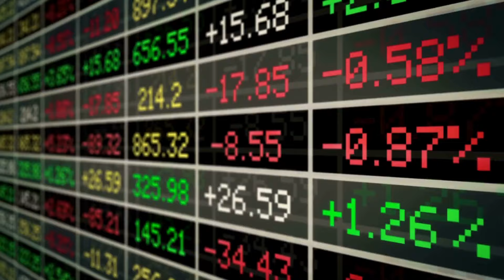Why You Should Start SMALL in Real Estate - Jaren Sustar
🎯 Get Your Free Copy of "How to Buy Your First Investment Property"

Join host Jaren Sustar and guest Chad Carson, as Chad reveals the secrets to building a 'small and mighty' rental portfolio, the significance of a tactically balanced business approach, and the power of leveraging Other People's Money (OPM) to maximize wealth.

Discover practical strategies for funding deals, managing risk, and maintaining a manageable yet lucrative property portfolio. Additionally, Chad shares his experiences from the 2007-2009 financial crisis and the 2020 COVID-19 pandemic, offering invaluable insights for long-term investment success. Whether you’re new to real estate or looking to refine your tactics, tune in to learn how strategic decisions and persistence can lead to lasting financial freedom.

00:00 Introduction
00:28 Meet Chad Carson: The Small and Mighty Investor
04:37 The Importance of Taking Risks
11:39 Building a Real Estate Portfolio
17:10 The Power of Using Other People's Money
20:35 Embracing the Small Money Investor Mindset
21:35 The Advantages of Single Family Homes
22:54 Success Stories: House Hacking and Flexibility
23:52 Lessons from Scaling a Rental Portfolio
25:42 The Importance of Debt Management
26:39 Financial Freedom and Personal Fulfillment
29:04 Surviving Economic Downturns
32:18 Long-Term Real Estate Market Outlook
34:39 The Power of Hard Work and Hustle